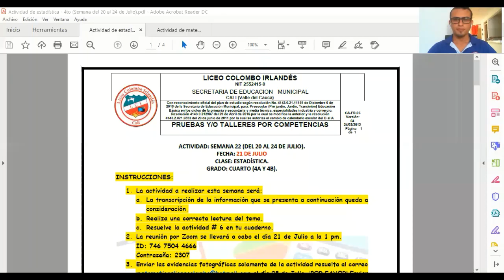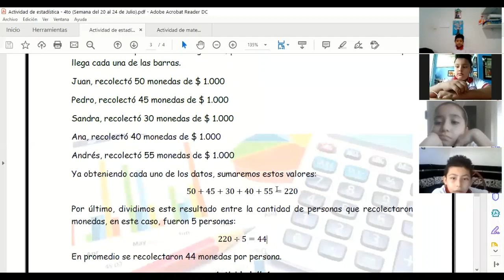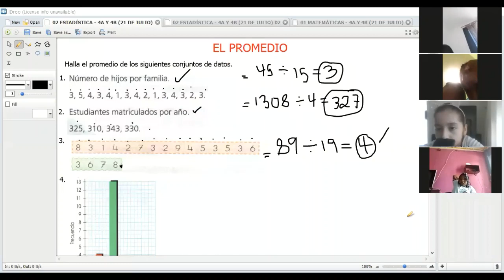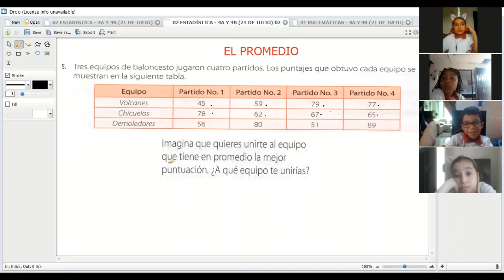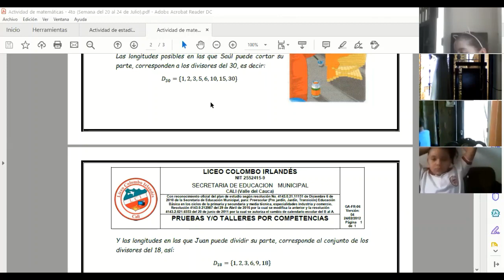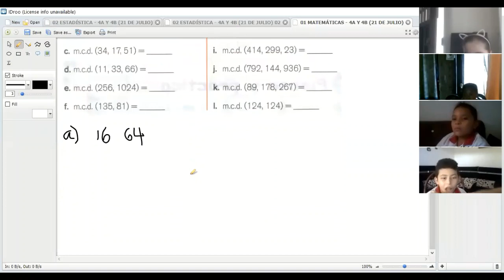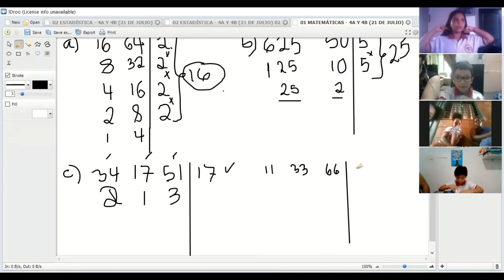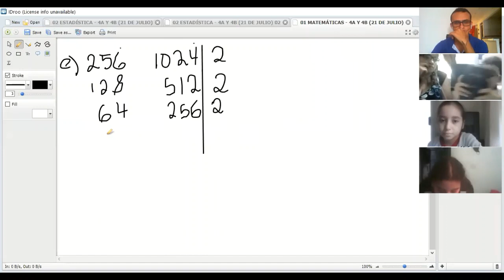CLASE DE MATEMÁTICAS Y ESTADÍSTICA DÍA 21 DE JULIO - GRADOS 4A Y 4B, LICEO COLOMBO IRLANDÉS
Explicación sobre el calculo del promedio en el área de estadística y el máximo común divisor en el área de matemáticas, correspondiente al grado cuarto del día 21 de julio.